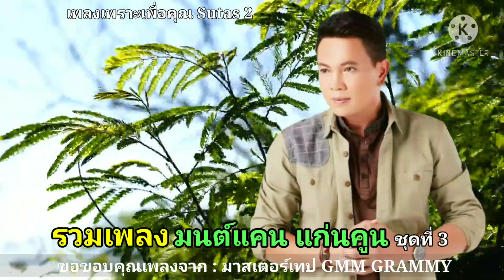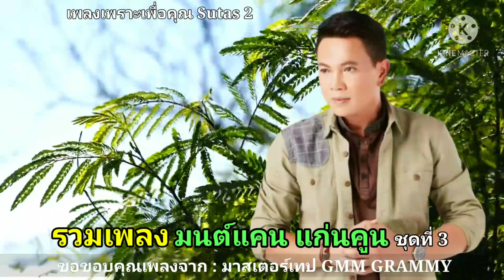รวมเพลงมนต์แคน แก่นคูน ชุดที่3 สร้างฝันด้วยกันบ่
รวมเพลงมนต์แคน แก่นคูน
ชุดที่3 สร้างฝันด้วยกันบ่
01. 00:04 สร้างฝันด้วยกันบ่
02. 04:23  บอกลาโทรมาก็ได้
03. 08:48 อ้ายฮักเจ้าเด้อ
04. 12:49 เซิ้งคอยสาว
05. 16:22 อยากเมือบ้านเฮาเด้
06. 20:20 ฝันดีเด้อหล้า
07. 24:31 ฮู้บ่...ว่าคึดฮอด
08. 28:50 สัญญาขี้ถ่านไฟ
09. 33:18 เสน่ห์หม้ายสาว
10. 36:49 แม่โทรหาน้ำตาย้อย
"ไม่ได้มีเจตนา ลอกเรียนแบบหรือหาผประโยชน์จากเพลงนี้แต่อย่างใด จัดทำเพื่อความบันเทิงเท่านั้น"